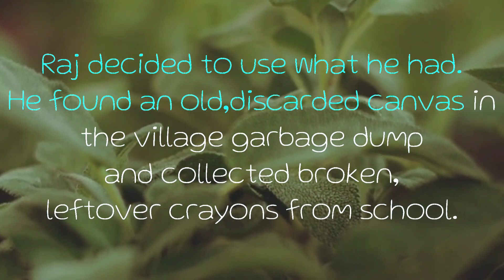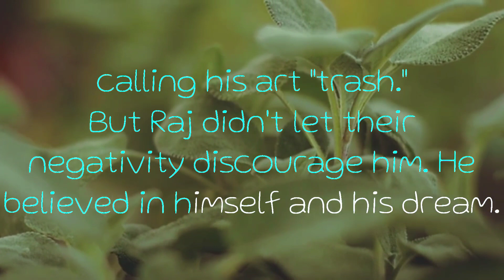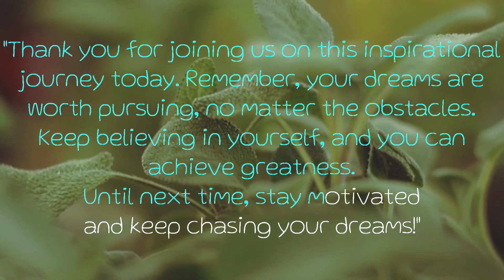"🖍️ Raj's Remarkable Journey: Turning Broken 🙎‍♂️🙎‍♀️🙍‍♂️🙍‍♀️ Crayons into Masterpieces! 🌟"story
"Join us on an incredible journey as we share the inspiring story of Raj, a young artist who defied all odds to pursue his passion for painting. Raj's determination and creativity knew no bounds, even when he had to use discarded materials to bring his dreams to life. Discover how the power of perseverance and self-belief transformed his life from humble beginnings to becoming a celebrated artist. This heart warming tale reminds us that no dream is too big, and no obstacle is insurmountable when you have the courage to chase your passion. Watch, be inspired, and share this story with others who need a dose of motivation today!"

The content provided in this video is intended for informational and entertainment purposes only. The views and opinions expressed in this video are those of the creator and do not necessarily reflect the views of any organization, company, or individual mentioned or featured in the video.